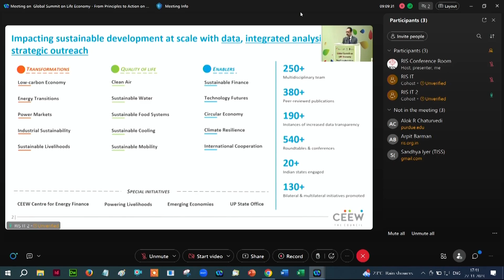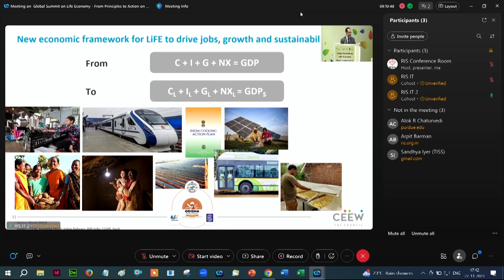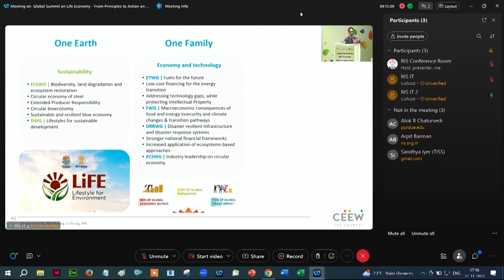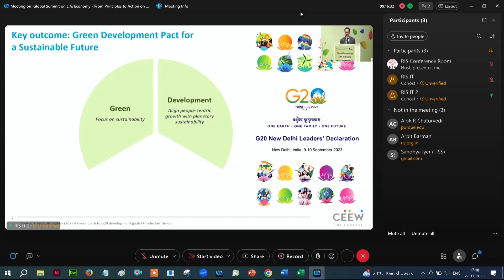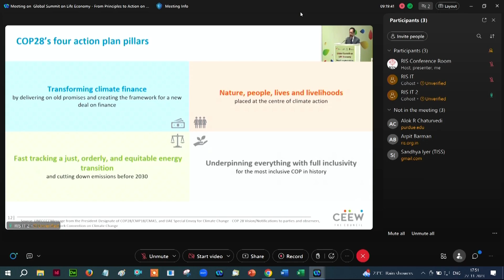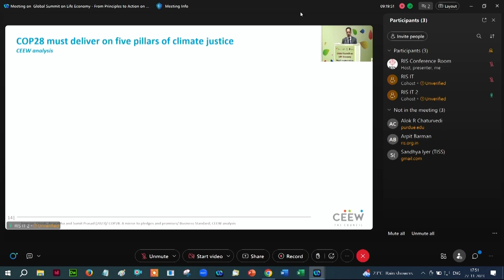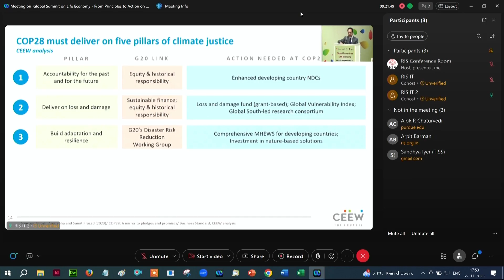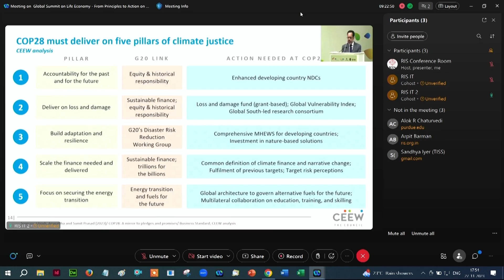Ideas Forum 4 | Climate Action: From G20 to COP28 on 27-28 Nov 2023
Ideas Forum | Climate Action: From G20 to COP28 | Global Summit on LiFE Economy: From Principles to Action on 27-28 Nov 2023